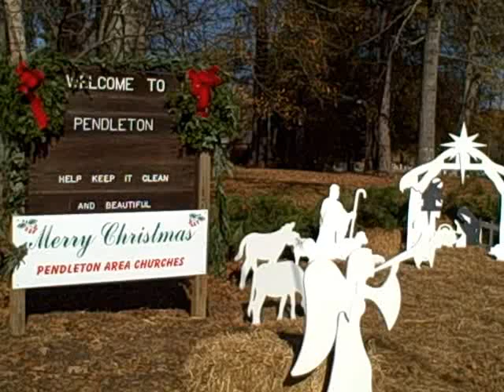Outdoor Nativity Scene Dedication in Pendleton SC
Pendleton Area Churches came together to purchase this beautiful Nativity Scene which is now on the Pendleton Presbyterian Church Property between Mechanic St and Broad St across from the Presbyterian Church.  It was a beautiful day on November 25, 2012 with the singing of "Oh, Little Town of Bethlehem" followed by a prayer by Morton White, Pastor at Pendleton Presbyterian Church. Members and friends of Pendleton United Methodist Church, First Baptist of Pendleton and Pendleton Presbyterian as well as others were in attendance.  To see pictures and learn more about the Outdoor Nativity Set, please